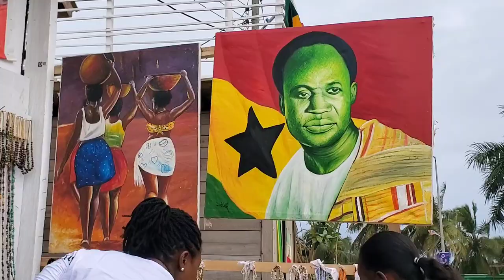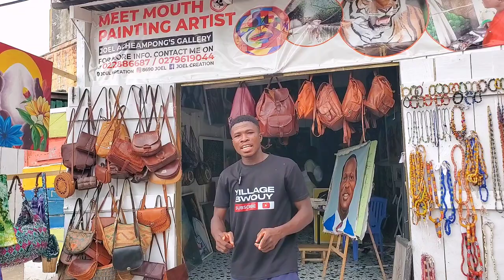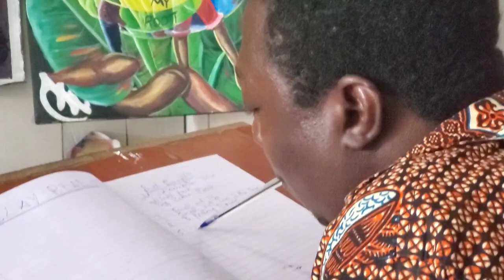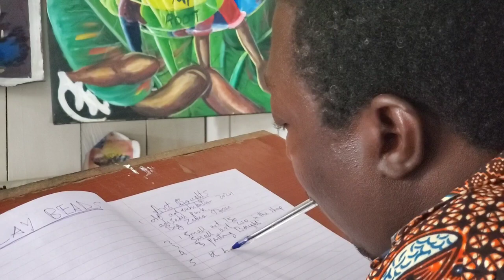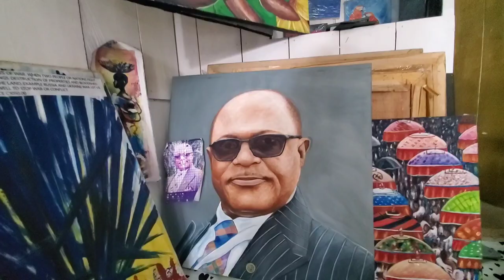Art Beyond Limits: Meet the Mouth-Painting Master 🇬🇭 || Shocking Story....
In this powerful and inspiring video, meet Joel Achampong, a remarkable artist who defies the odds by painting beautiful works of art using only his mouth. Despite being physically challenged and unable to use his hands, Joel's passion and creativity shine through every brushstroke.

Watch as he demonstrates his incredible technique and shares his journey of overcoming adversity to create stunning masterpieces. This is a story of resilience, determination, and the boundless power of art.